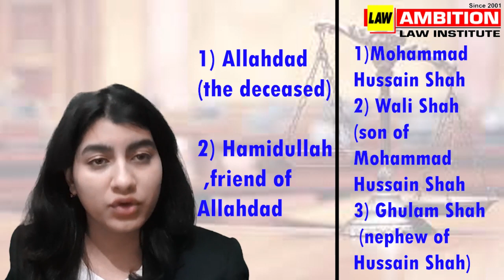Mahboob Shah v. Emperor क्या अंतर होता है Common Intention और Similar Intention मेँ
CLAT/LL.B. Entrance 2023